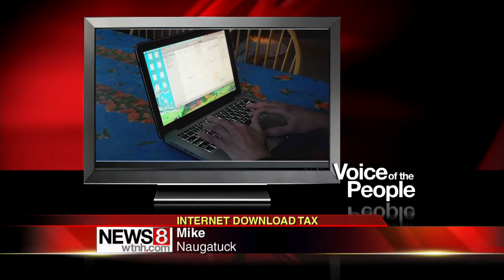Voice of the People: May 22, 2013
Tonight many of you have a lot to say about a move to release the 911 calls made in the Newtown school shootings. And you're also weighing in about a proposal to tax web users for internet downloads. Here is tonight's Voice of the People.